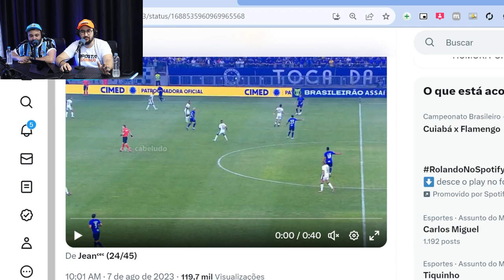🚨 INACREDITÁVEL! SAIU DO GRÊMIO E TÁ JOGANDO MUITO!!!